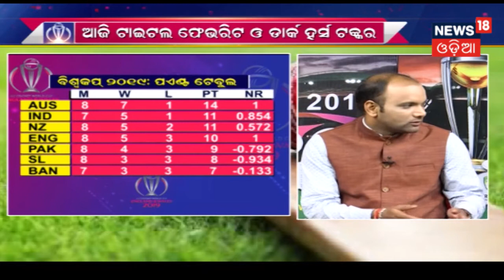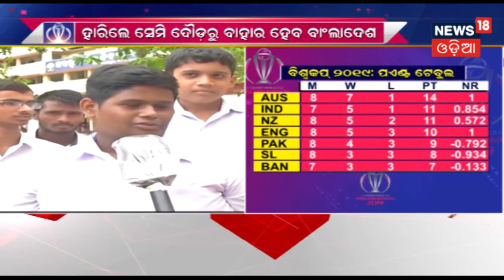Special Discussion-|| On World Cup 2019 Battle | News18 odia